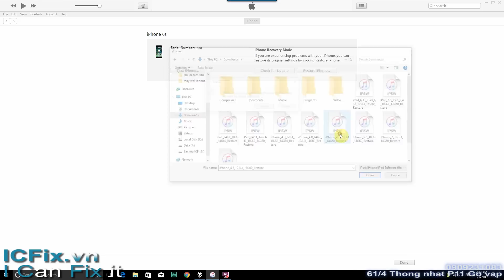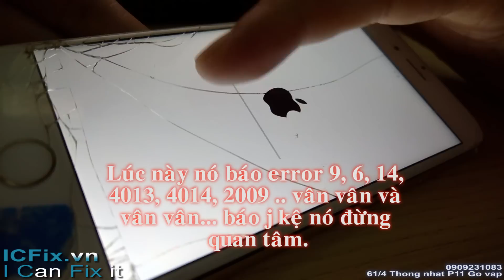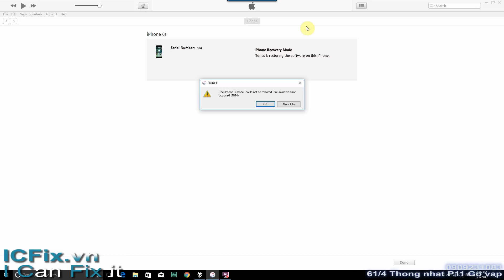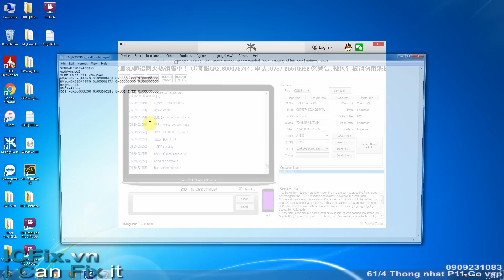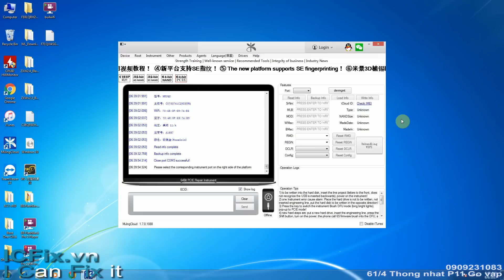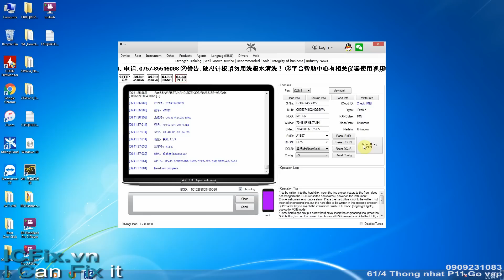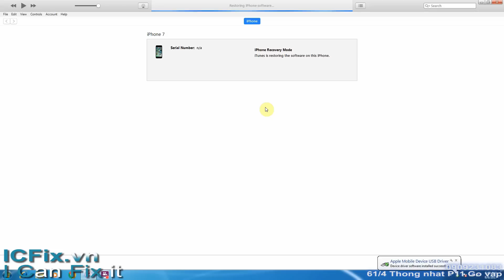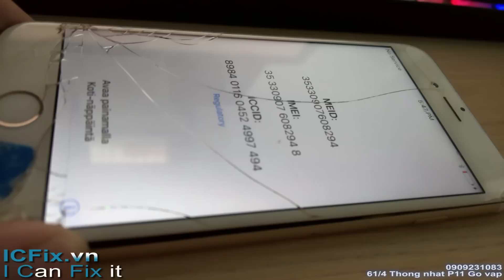iPhone 6s lỗi 4013, hướng dẫn nhận biết lỗi và thay thế ổ cứng Nand flash cho iPhone 6s(Fixing HD)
ICFix.vn
ICFix.Solutions
iPhone 6S lỗi 4013
iPhone 6S Lỗi 9